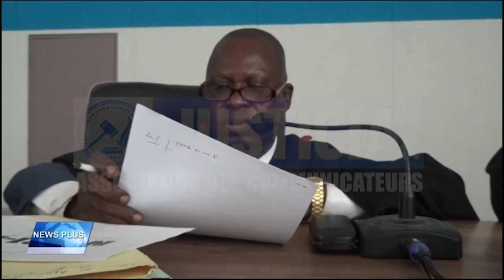Contentieux électoral : AMSC conteste l'élection du député provincial Iyeli Molangi Eddy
Le regroupement AMSC saisit la cour d’Appel de Kinshasa Gombe contre le député provincial du Mlc, Iyeli Molangi Eddy et la CENI. Le demandeur vient contester la décision portant publication des résultats provisoires de l’élection provinciale de la circonscription de Ngiri-ngiri.

Les faits remontent au 21 janvier  2024.

Selon les avocats de la partie demanderesse le regroupement AMSC,  aurait présenté dans la circonscription électorale de Ngiri-ngiri la liste d’un certain nombre des candidats pour les élections, notamment Asumani Nkondi Anytha. Ils affirment que les procès- verbaux des bureaux de vote et compilation des résultats dans ladite circonscription, auraient attesté que leur candidat Asumani Nkondi Anytha aurait obtenue 10.750 voix.  Ils soutiennent que la CENI, aurait par sa décision du 21 janvier 2024 proclamé le Député Iyeli Molangi Eddy, comme député élu  avec 10.622 voix. Les avocats de la partie demanderesse soutiennent en outre que cette décision rendue par la CENI serait irrégulière au motif qu’elle aurait publié élu un député qui aurait obtenu moins de suffrages au préjudice de leur client.
A l’audience du jour, l’expert de la CENI confirme que  le députe du MLC,  IYELI MOLANGI Eddy aurait obtenu plus de voix à la circonscription de Ngiringiri.

Les avocats de la partie demanderesse confirme leur requête et sollicitent de la cour d’annuler les résultats provisoires de la CENI et proclamé leur Candidat  Asumani Nkondi Anyth, comme député de la circonscription de Ngiri-ngiri.

Les avocats de la partie défenderesse sollicitent de la cour de dire non fondé la requête de la partie demanderesse et confirmer définitivement Iyeli Molangi Eddy comme député élu de cette circonscription.

Le ministère public dans son avis sollicite de la cour de  la cour de dire irrecevable l’action mue par la partie demanderesse.

Après avoir entendu toutes les parties et l’avis de ministère public la cour clôt le débat et prend la cause en délibérer pour se prononcer dans le délai de la loi.